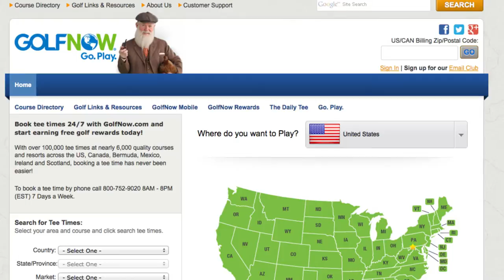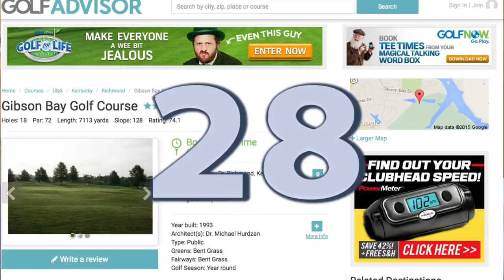Gibson Bay Golf Course Top Ranking 2015